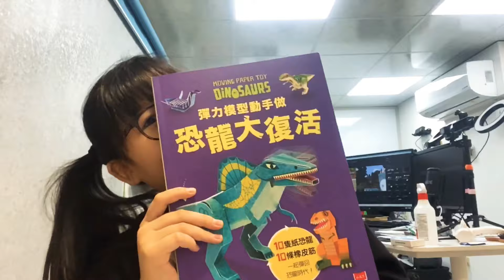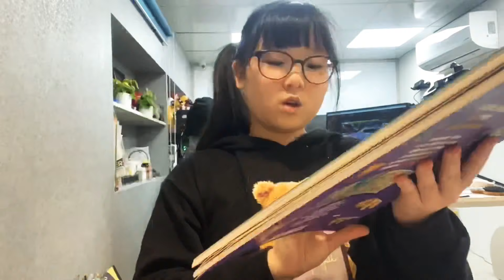一根橡皮筋做出 會動的暴龍